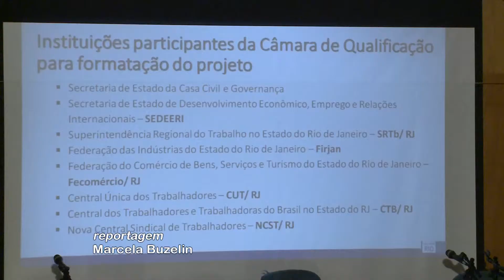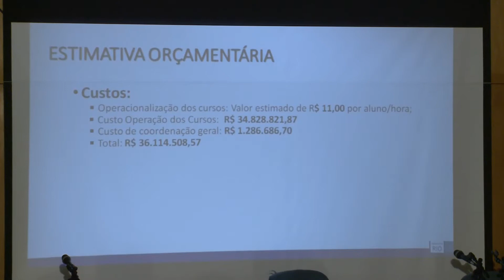Fórum Permanente - Projeto Qualifica Rio